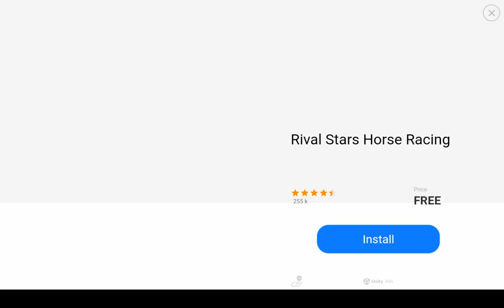PmRC Gaming Clip Of The Day pkillamusik @pkillamusik